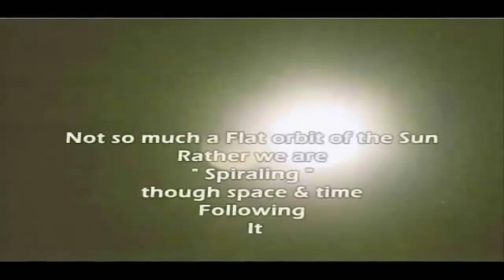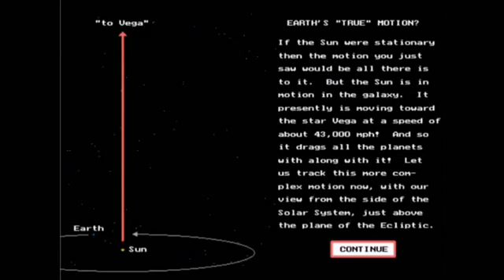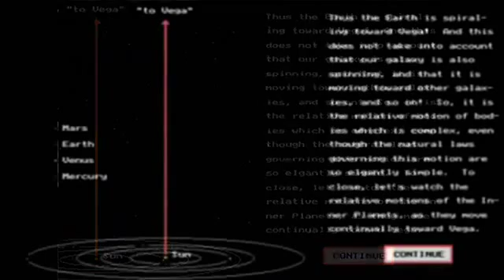Nassim Haramein on assisting the paradigm shifting: Earth Is Not Merely Orbiting The Sun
Earth Is Not Orbiting The Sun in the way we were taught More to do with Something Wrong With The Sun Moon & Earth series. Here we find an understanding of Why the Earth & our solar system do not actually orbit the Sun as taught, "Rather", We follow or better still, are dragged by the Sun in a Spiral Pattern through the universe & time.

This video offers explanations how, besides spinning on its axis and rotating as if going 'Around' the Sun, the Earth is shown to 'Follow' the Sun's movement through the Milky Way galaxy, in a continuous Spiral, not a Flat elliptical plane, thus we find a 3D universe as opposed to the accepted 2D.

** Believe it or not, there is no empirical evidence that the Earth actually orbits the sun ! **

This compilation of videos runs thus:

"The solar system's motion thru space by The Resonance Project / Nassim Haramein"

This simple animation was created by Nassim Haramein and The Resonance Project Foundation
This is a video clip that every human should see.
Many of us have been taught about how the solar system works by viewing a physical model that has the sun in the middle with the planets going around and around in a simple circular orbit without properly accounting for the motion of the sun (aprox. 450,000 miles per hour).
Because the both sun and the galaxy are moving through space, the Earth spirals an incredible distance through space in a year's time. How far the Earth moves depends on the reference point you are using for something "stationary" or "background" even though all objects in the universe are in motion.

The Earth rotates at 0-1040 mi/hr (depends on latitude)
The Earth orbits the sun at aprox. 66,629 mi/hr
The sun orbits the galactic centre at aprox. 447,000 mi/hr

In just considering how fast the sun is moving, we know the Earth travels at least 3,918,402,000 miles in a years time! (as it also orbits around the sun)

Total speed of the Earth moving through space is difficult to approximate do to the combination of motions.
Using Cosmic Microwave Background (CMB) radiation it is estimated the total motion of the Earth through space is aprox. 1,342,000 mi/hr
Or 11,763,972,000 miles in 1 year!
(which is still only 0.2% the speed of light!)

The old model might make one picture being back where you started after a year of time has past, when in fact, you are over 11 BILLION miles from where you were a year ago!

I hope this video helps people to visualize what the motion of the Earth in our solar system looks like.
For more information on Nassim Haramein and The Resonance Project,

"Nassim Haramein describing the limitations of the 2D solar system image, and how our evolution imprints space time. Excerpt from the film 'Earth Pilgrims' " ---

"This animation is a video screenshot from Voyage through The Solar System version 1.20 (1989) and shows the earth's true motion in spirals. Besides spinning on its axis and rotating around the Sun, the Earth also follows the Sun's movement through the Milky Way galaxy. "